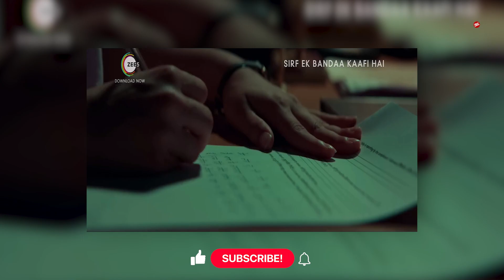Sirf Ek Bandaa Kaafi Hai Movie Review : रोंगटे खड़े करती है Manoj Bajpayee की Climax Speech.